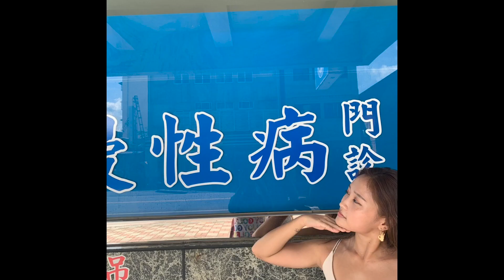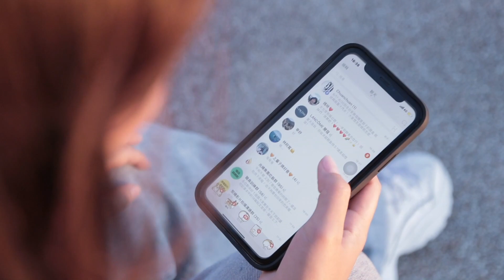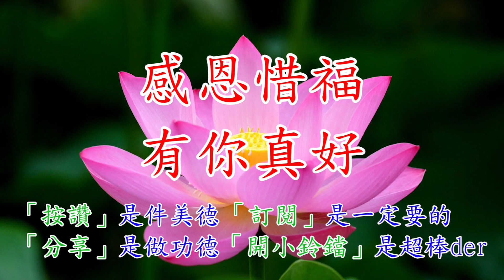【蘇媽媽EP.1】孝親之旅災難片？史上最鬧媽媽登場！挑戰兒女的崩潰極限！｜蘇瀅Suri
端午連假，跟家人出遊的你還好嗎？
一起在底下聊聊印象最深刻的事吧~